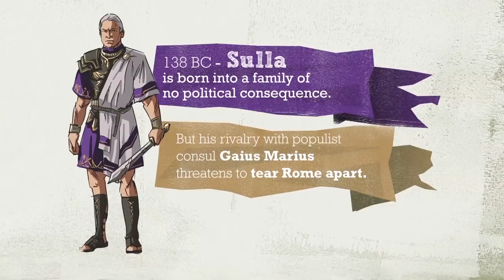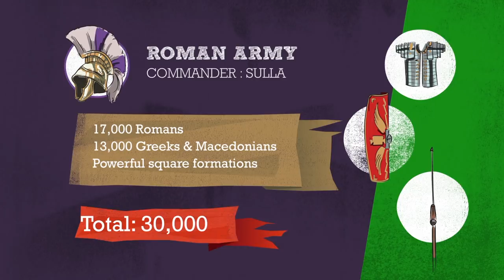Total War: Arena - Hero Chronicles: Sulla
Hero Chronicles take you back to review the greatness of your favorite commanders!
Sulla is one of the Commanders of the Roman faction you can play in Total War: ARENA, he is a strong defensive Commander that will boost your troops and your allies while also diminishing your enemy's troop effectiveness..

Discover more about Total War: ARENA and how to get involved on the official website and social media pages: